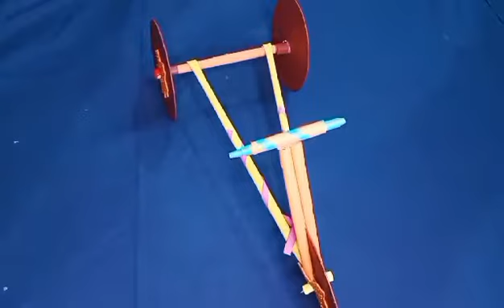Bicycle Basket | Bicycle video | Bicycle tricks | bicycle in Pakistan | Cycle Showpiece Decoration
In this Video i will Show you  How to Make Bicycle Basket kids Upgrade your cycling experience with these easy hacks! . Craft work handicraft, you can use it for your art and craft project, for your home decoration and gift for your friends and relatives!

Smart bike hacks
Useful gadgets for cyclists
colorful hacks
Bike Hacks
Cycle Craft Ideas
Cycle Showpiece For Home Decoration
Use lots of ice cream sticks to make this bicycle.
wooden bicycle

These fun and easy DIY adult craft ideas will definitely help you pick up a new Ideas. Great way for kids to experiment and to bring their ideas to life. Easy Craft Ideas for Kids to Make With Stuff You Have at Home. Free Arts & Crafts Things To Do At Home. Printable Coloring Cards · Blue Monogrammed String Art · Bohemian-Inspired Vases and Jars · Picture Perfect Pom-Poms in Minutes · Make Your Own DIY Finger Paints.

art of glow, beautiful art, design.